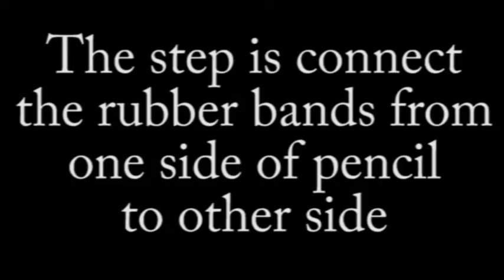English Project - Life Hack - Alldo Felix XIIA 2